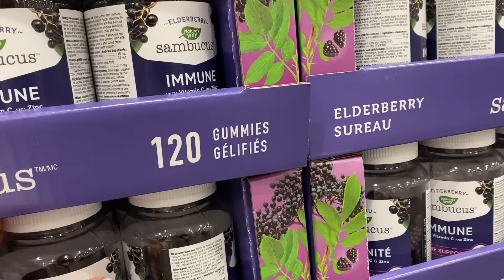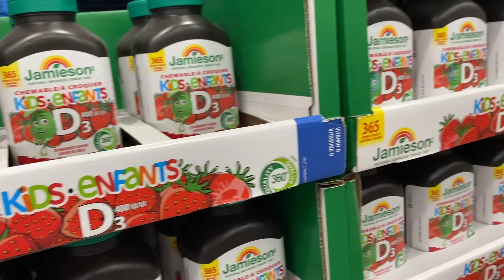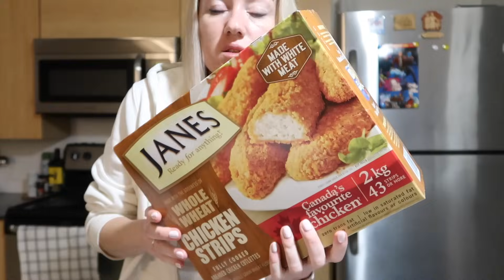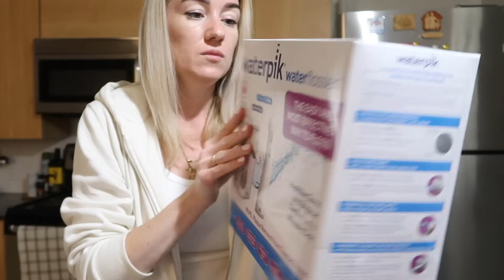VLOG : НЕДЕЛЬНАЯ ЗАКУПКА ПРОДУКТОВ СТИРАЮ КУРТКИ ГОТОВИМСЯ К ХОЛОДАМ